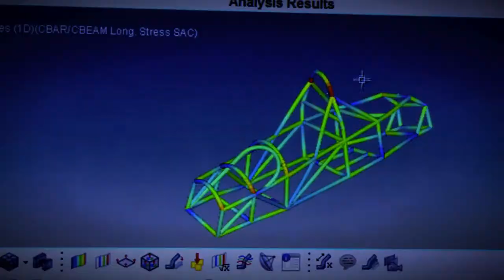Escudería Cimm Racing Team - Boyacá y Cundinamarca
El próximo 17 de noviembre gran carrera de Fórmula SENA Eco, en el Autódromo de Tocancipá.